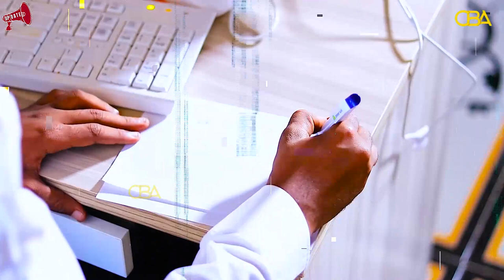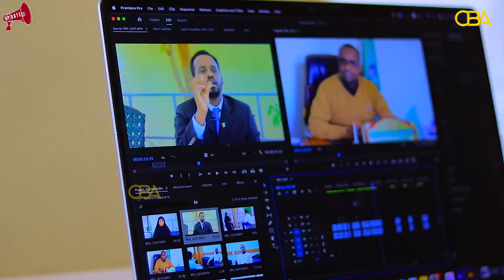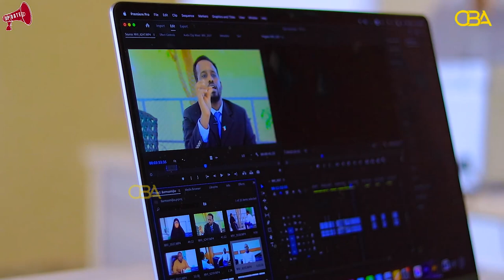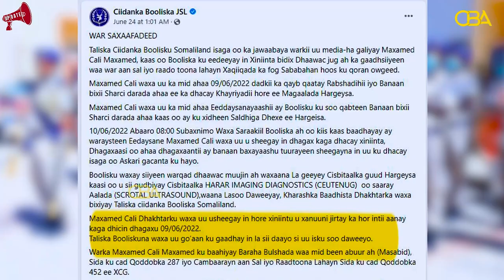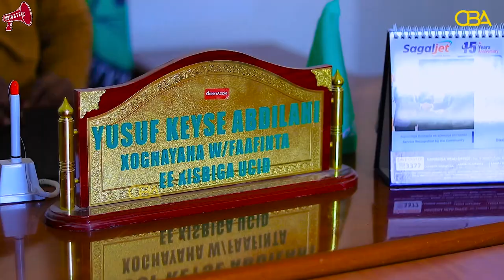Barnaamijka Dibadbixii Nabadeed & Dhacdooyinkii 9kii Juun